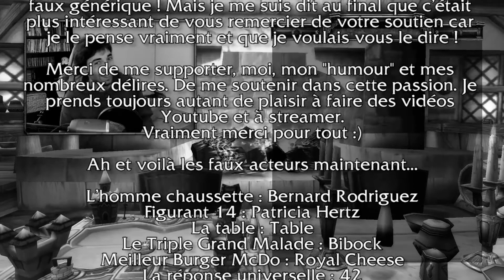J'ai choppé la Hype des Dracthyrs.... la DRACTHYPE !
On se retrouve pour une petite vidéo discussion autour de la prochaine extension de WoW : DragonFlights et plus précisément de l'arrivée de la nouvelle race et de la nouvelle classe jouable en jeu. Dans cette vidéo je ne parlerai pas de la maniabilité, des talents, des sorts etc... de cette classe non, je vais expliquer en quoi cela va changer mes objectifs sur ce jeu !
Cette vidéo est la toute première d'une série (playlist youtube) qui s'appellera "Finir WoW à 100% sur mon Dracthyr"... enjoyyy~